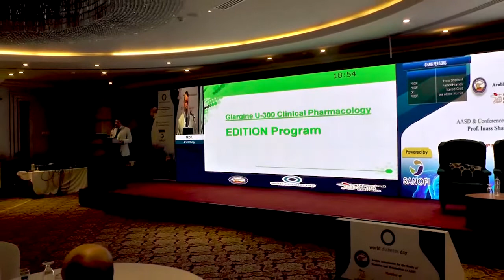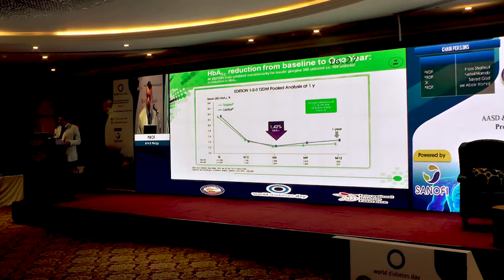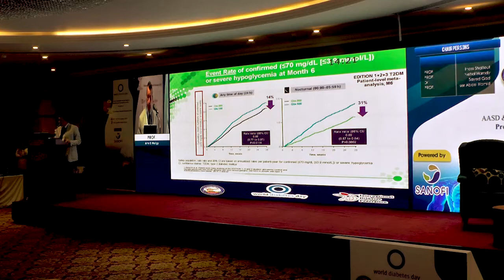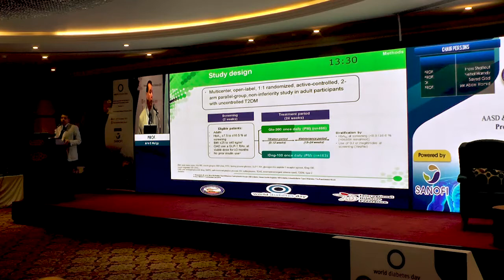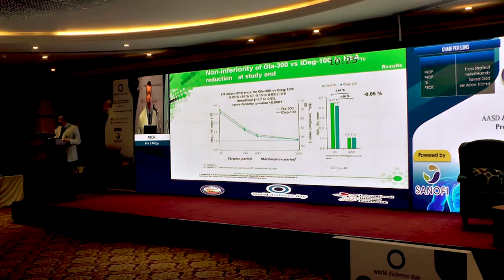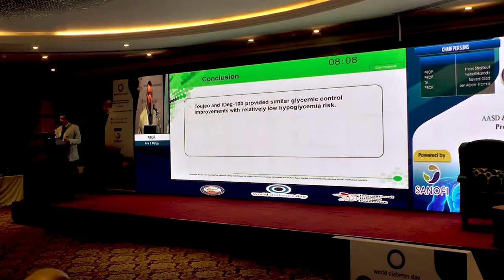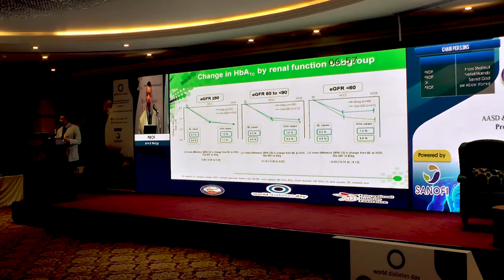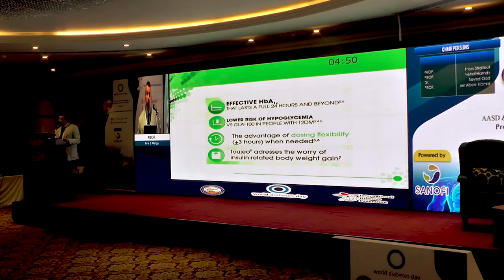Be Right From The Start In Dealing With Diabetes : prof. Amr El Meligy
this lecture teaches us how to Be Right From The Start in dealing with diabetes